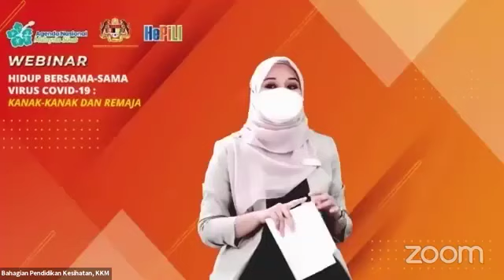Covid-19 - Pra Sekolah, Kenapa Tiada Penggiliran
Kenapa tiada penggiliran bagi murid-murid pra-sekolah?
Tonton video ini sehingga akhir untuk mendapatkan jawapannya
Webinar - "Hidup Bersama-sama Virus Covid-19: Kanak-Kanak Dan Remaja"
Pengoperasian Sekolah Di Fasa Pemulihan Negara
Bersama En. Zainal bin Abas, Pengarah Bahagian Pengurusan Sekolah Harian, Kementerian Pendidikan Malaysia